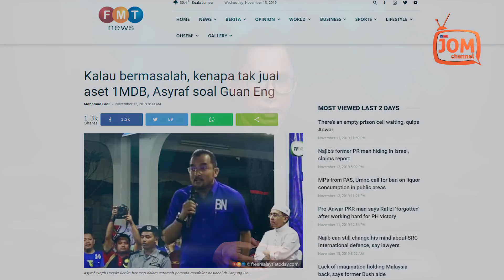PERTAHAN 1MDB DEMI ELAK MCA MATI BERDIRI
Menurut laporan Free Malaysia Today, Tony berkata, angka RM40 bilion yang kerap dikaitkan dengan TRX adalah nilai pembangunan kasarnya, bukan nilai aset atau keuntungan yang boleh diperolehi daripada projek tersebut.

“Menurut penilaian terkini yang dibuat oleh C H Williams Talhar & Wong pada 29 Julai 2015, aset tanah TRX adalah bernilai RM2.8 bilion sahaja,” katanya dalam satu kenyataan

Selain itu, kata Tony Pua, terdapat pinjaman sebanyak RM800 juta untuk projek tersebut serta pendahuluan berjumlah RM2.8 bilion yang diberikan oleh kerajaan bagi menyelamatkan projek itu yang “nyaris terbengkalai” di bawah tadbir urus regim dahulu.

“Oleh demikian, penjualan aset tanah TRX tidak akan dapat menyelesaikan masalah skandal hutang 1MDB sebanyak RM50 bilion akibat penyelewengan dan salah guna kuasa oleh UMNO dan BARISAN NASIONAL,” katanya.